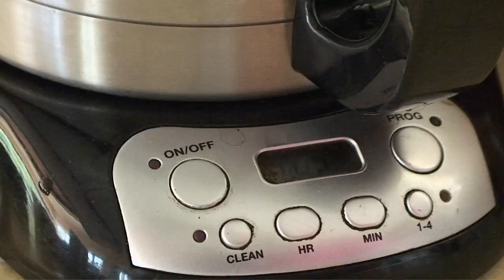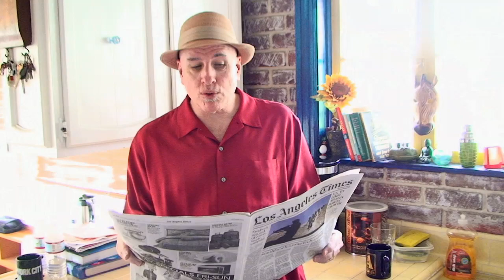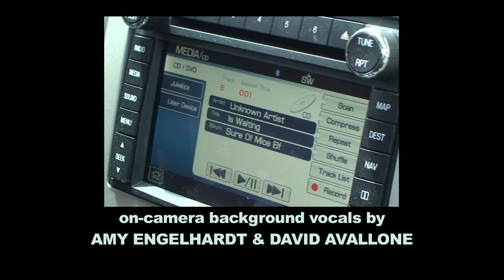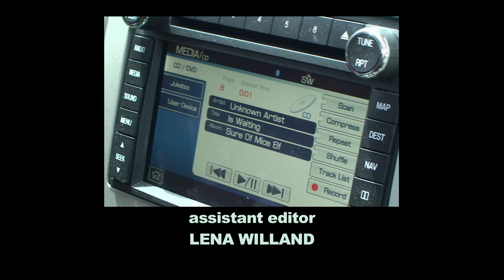Is Waiting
A music video from Gary Stockdale's album SURE OF MICE ELF.  Song written and performed by Gary Stockdale, Video directed, shot and edited by David Avallone.